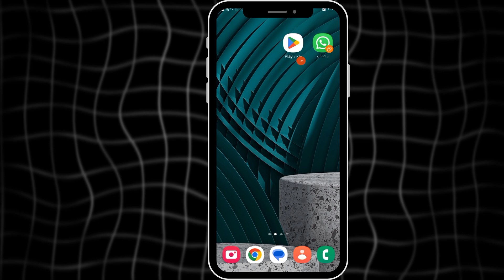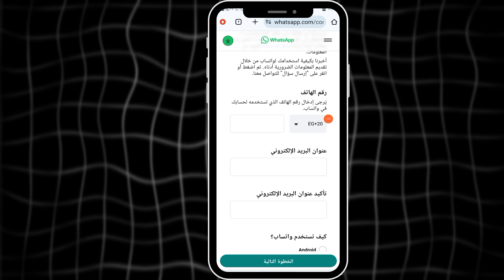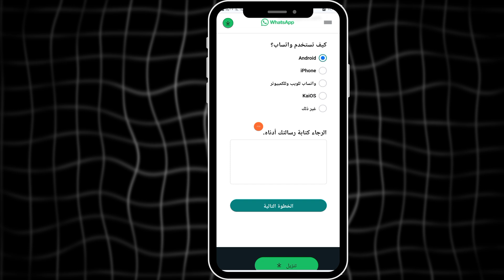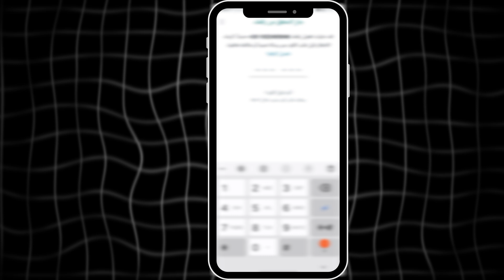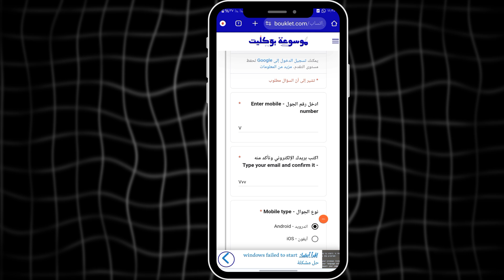حل مشكلة لا يمكن لهذا الحساب استخدام واتساب فك الحظر (في 4 دقائق)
لا يمكن لهذا الحساب استخدام واتساب فك الحظر حل المشكلة (في 4 دقائق) في هذا الفيديو، وداعًا لمشكلة "لا يمكن لهذا الحساب استخدام واتساب" نهائيًا! لو بتواجه مشكلة 'لا يمكن لهذا الحساب استخدام واتساب' وعايز تفك الحظر بسرعة، اتفرج على الفيديو ده وهتلاقي الحل في 4 دقايق بس! خطوة بخطوة وبطريقة مضمونة 100%. رجّع حسابك واتساب بدون أي تعب أو تعقيد.

0:05 سبب ظهور لا يمكن لهذا الحساب استخدام واتساب
0:38 طريقة تحديث الواتساب
1:08 حل مشكلة لا يمكن لهذا الحساب استخدام واتساب
2:02 رسالة لفريق دعم واتساب لفك حظر الواتساب
3:46 تم حل المشكلة بالدليل
4:04 تواصل معي لإلغاء الحظر

الكلمات الدلالية:
في الفيديو ده هتعرف ازاي تحل مشكلة 'لا يمكن لهذا الحساب استخدام واتساب' وتفك الحظر بسهولة وفي 4 دقايق بس! تابع معايا خطوة بخطوة عشان تستعيد حسابك وتقدر ترجع تستخدم واتساب من تاني بدون أي مشاكل. الفيديو ده شامل ومضمون 100%، وكمان هتشوف تجارب ناس فعلاً نجحوا بحل المشكلة دي بنفس الخطوات. متفوتش فرصة ترجع حسابك دلوقتي!